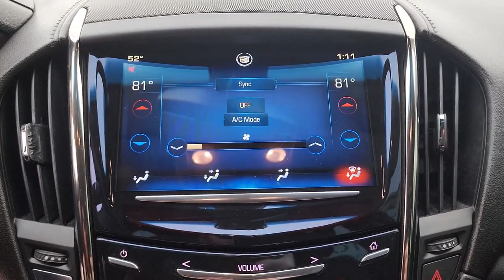2014 Cadillac ATS Tulsa, Broken Arrow, Joplin, Owasso, Bixby, OK 7645B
White Diamond Tricoat Used 2014 Cadillac ATS 2.0L Turbo available in Tulsa, Oklahoma at Don Thornton Cadillac. Servicing the Broken Arrow, Joplin, Owasso, Bixby, OK area.

17 x 8 Polished Aluminum Wheels, 17 x 8 Premium Painted Aluminum Wheels, 4-Wheel Disc Antilock Brembo Fr Performance Brakes, 4-Wheel Disc Brakes, 7 Speakers, ABS brakes, Air Conditioning, Alloy wheels, AM/FM radio: SiriusXM, AM/FM Stereo, Automatic temperature control, Bluetooth For Phone/Audio, Bose Premium 7-Speaker Audio System Feature, Bose Premium Surround Sound 10-Speaker System, Brake assist, Bumpers: body-color, Cadillac User Experience (CUE) & Surround Sound, Compass, Delay-off headlights, Driver door bin, Driver vanity mirror, Dual front impact airbags, Dual front side impact airbags, Electronic Stability Control, Emergency communication system, Four wheel independent suspension, Front anti-roll bar, Front Bucket Seats, Front Center Armrest, Front dual zone A/C, Front reading lights, Fully automatic headlights, Heated door mirrors, Heated Driver & Front Passenger Seats, Illuminated entry, Knee airbag, Leather Shift Knob, Leatherette Seating Surfaces, Low tire pressure warning, MP3 decoder, Occupant sensing airbag, Outside temperature display, Overhead airbag, Overhead console, Panic alarm, Passenger door bin, Passenger vanity mirror, Power door mirrors, Power driver seat, Power passenger seat, Power steering, Power windows, Radio data system, Radio: CUE Information & Media Control System, Rear anti-roll bar, Rear reading lights, Rear seat center armrest, Rear Vision Camera, Rear window defroster, Remote keyless entry, SiriusXM & HD Audio System, SiriusXM Satellite Radio, Speed control, Speed-sensing steering, Standard Equipment Group 1SC, Steering wheel mounted audio controls, Tachometer, Telescoping steering wheel, Tilt steering wheel, Traction control, Trip computer, Variably intermittent wipers, Voltmeter. 2.0L Turbo White Diamond Tricoat 6-Speed Automatic 2014 Cadillac ATS RWD 2.0L Turbo I4 DI DOHC VVTbrbrRecent Arrival! 21/31 City/Highway MPGbrbrAwards:br  * 2014 KBB.com 10 Best Luxury Cars Under $40,000brbrbrReviews:br  * The Cadillac ATS is a first: an entry-luxury sports sedan with rear-wheel drive and great performance from an American manufacturer. If that appeals to you, head down to the local Cadillac store and give it a try. Source: KBB.combr  * Excellent handling; fun-to-drive character with either 2.0-liter turbo or V6 engine; cutting-edge interior design. Source: Edmundsbr  * Athletic and expressive, the 2014 Cadillac ATS exquisitely fuses form with function. Besides giving it a bold, distinctive appearance, its taut lines allow the ATS to slice through the air, while brilliant details like the available illuminating door handles add sophistication. The ATS includes stunning painted or polished 17-inch wheels surrounded by performance tires. Available polished or machine-finished 18-inch wheels also make a powerful impression. The available vertical headlamps with LED light signatures are as brilliantly designed as they are just plain brilliant. The ATS reveals its refined side in the precise, handcrafted cut and sewn interior. Available leather seating surfaces come in an array of rich colors complete with French stitching and are finely accented by distinct interior themes. Complementing the athletic nature of the ATS, available bolstered performance seats with thigh extenders are not only remarkably comfortable, but help keep you firmly planted during spirited driving. The welcome warmth of the available heated front seats and steering wheel is the perfect antidote for a cold winter morning. Choose from three engines, the powerful and efficient 2.0L turbo that delivers an impressive 272 HP; the award-winning 3.6L V6 engine that boasts 321 HP; or an exhilarating 2.5L engine that, along with the 2.0L turbo, offers over 30 mpg hwy. The available Tremec 6-speed manual transmission was designed exclusively for the ATS and is available on the 2.0L turbo engine with RWD. With the ability to use multitouch gestures like tap, swipe, and pinch, the available CUE is as easy to use as
Cadillac User Experience (CUE) & Surround Sound,Standard Equipment Group 1SC,7 Speakers,AM/FM radio: SiriusXM,AM/FM Stereo,Bose Premium 7-Speaker Audio System Feature,Bose Premium Surround Sound 10-Speaker System,MP3 decoder,Radio data system,Radio: CUE Information & Media Control System,SiriusXM & HD Audio System,SiriusXM Satel